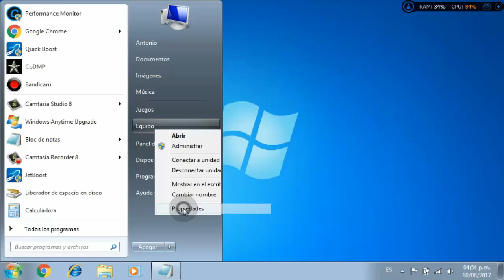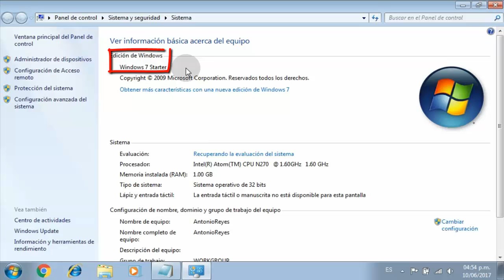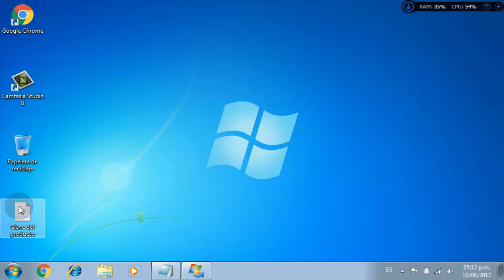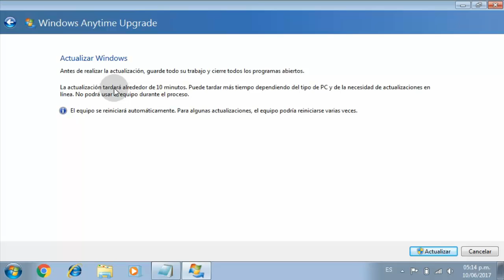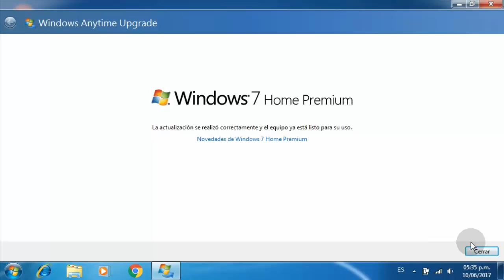Actualizar Windows 7 Starter a Home Premium | Microsoft Windows Pro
Hola amigos  este vídeo esta hecho para aquellos que necesitan actualizar el Windows 7 Starter a Home Premium
Aquí esta la clave: RHPQ2-RMFJH-74XYM-BH4JX-XM76F (Copia y pega)
Si quieren otra versión de Windows 7 escribanlo aquí abajo y te dejo la clave.